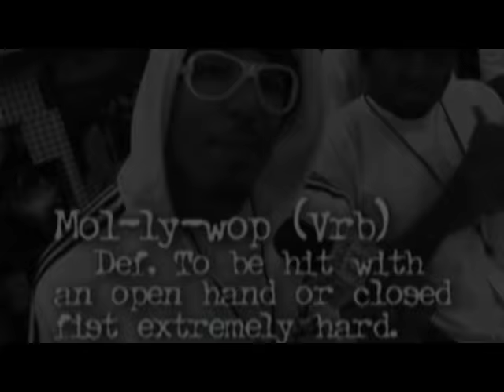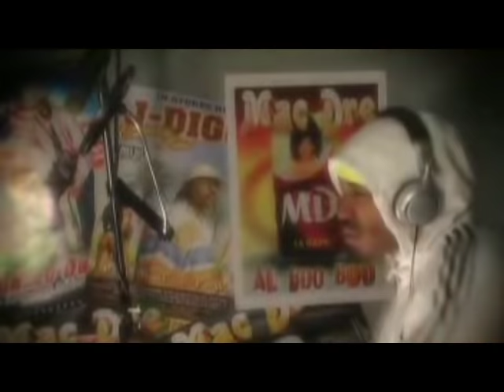Husalah - Murder On My Mind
Free Husalah of The Mob Figaz